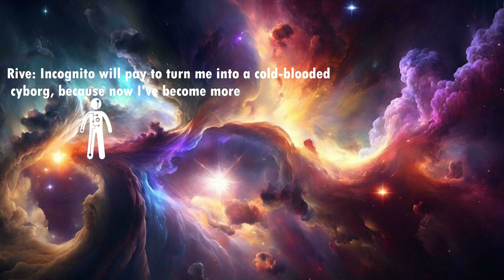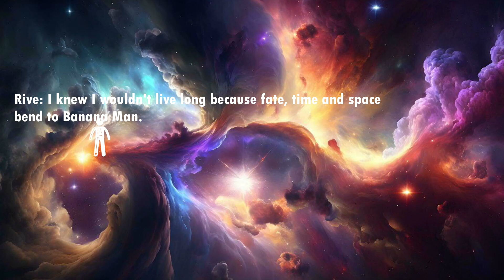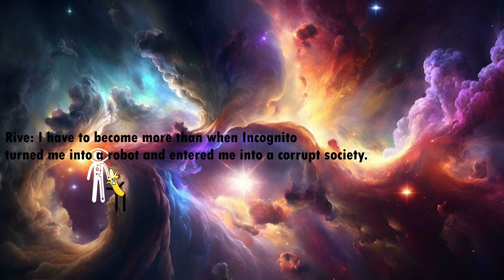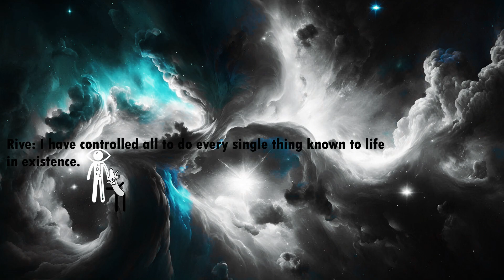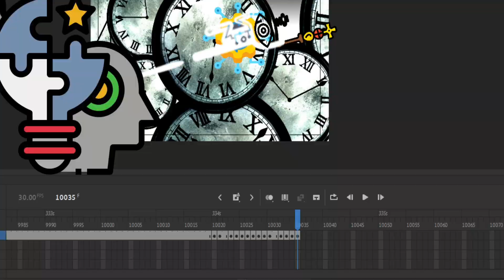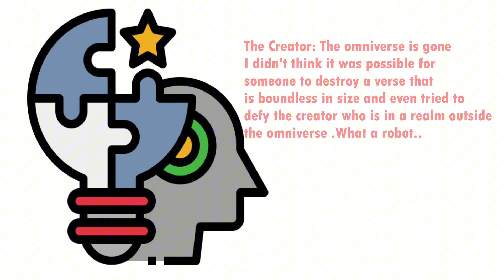The Animation World Episode 6 The One Who Controls All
In a cosmic clash of godlike entities, Rive, once a cyborg seeking revenge, transcends his own existence. Through a mind-bending journey involving time travel and merging with the limitless, he evolves into the Meta God—a being with omniscient power over all. Unraveling the fabric of reality, Rive realizes the true nature of his past actions, scripted by unseen forces.

As the Meta God, he declares dominion over the multiverse, asserting control over every event, fate, and being. The Creator, initially hidden, intervenes, but Rive, now the Meta God, proves unstoppable. The Meta God's immeasurable speed allows him to outpace even the Creator's attempts to thwart him.
In a showdown transcending frames and animation software, the Meta God contends with the Creator. Seemingly invincible, he eradicates Banana Man from all conceivable realities, removing him from the equation. Hell Reaper Apple witnesses this cosmic struggle, questioning the Meta God's actions.

However, the Creator, undeterred, takes a drastic step. He initiates the shutdown of the Animation, deleting everything in an attempt to thwart the Meta God's control. A profound shift occurs as the Meta God, confronted by the Creator's countermeasure, undergoes a transformation.

In the end, the Creator asserts that someone will always control, and the Meta God meets his demise. The narrative delves into the intricate dance between creators and their creations, exploring the bounds of control and the consequences of unchecked power in the vast expanse of existence.